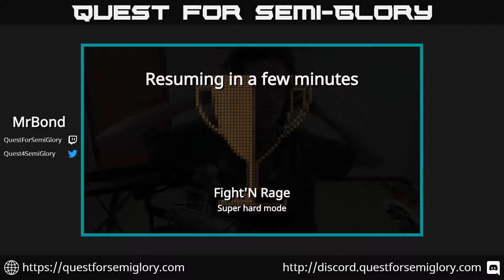Quest for Semi-Glory - Fight'N Rage, Session 6